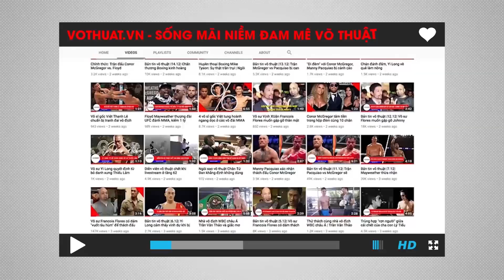Vua Muay Thái khiến Yi Long khóc thét tại Trung Quốc